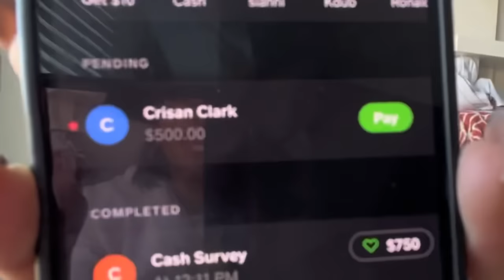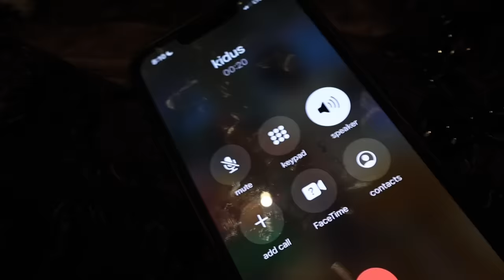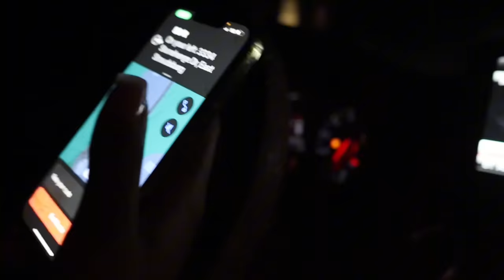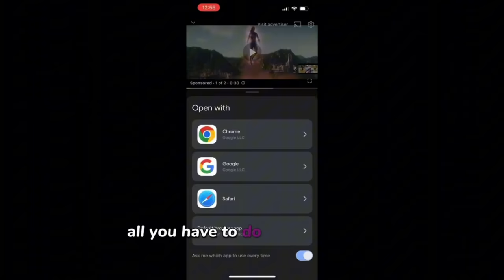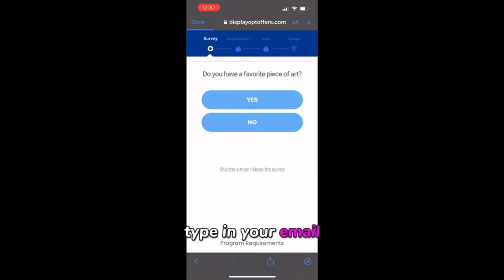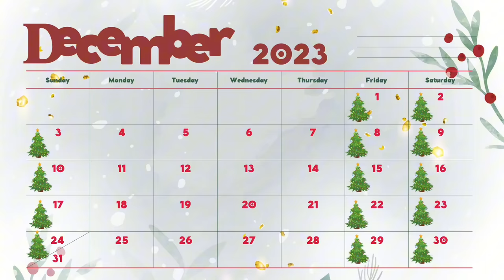SNEAKING out at 2AM on Tray and Dus gone WRONG!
MERRY VLOGMAS🎄We will be posting every Friday Saturday and Sunday! Whoever tunes into every video and comments THE MOST wins a surprise🔥